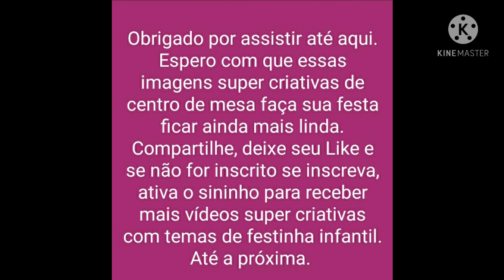150+ IDEIAS DE CENTRO DE MESA| GALINHA PINTADINHA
= Ideias de Centro de Mesa com Tema Galinha Pintadinha e Galinha Pintadinha Rosa.

"Quem é que tem um monte de pintinhas? Quem é que tem a pena azulzinha? Quem é que tem a crista vermelhinha? Quem é que tem a perna amarelinha?". Minha aposta é que você leu as frases cantando a música da mais famosa galinha amada do Brasil. Sucesso sempre entre as crianças, não sai de moda, a festinha da Galinha Pintadinha tem sido o tema mais procurado entre os aniversários dos pequeninos.

Que tal se inspirarem com ideias de centro de mesa para compor a festa do seu pequeno? Confira as fotos (imagens tiradas do Pinterest) para preparar a comemoração perfeita para seu filho.

Logo logo mais vídeo no nosso canal.

* Imagens tiradas no Pinterest.